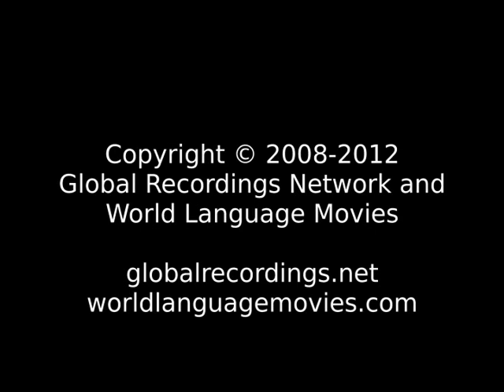Words of Life Awutu People/Language Movie Trailer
This is: Words of Life Awutu People/Language Movie Trailer c07650 [c07650t]

Other names for this language are: Awutu: Awutu; Gua: Awutu

This language is spoken in: Ghana